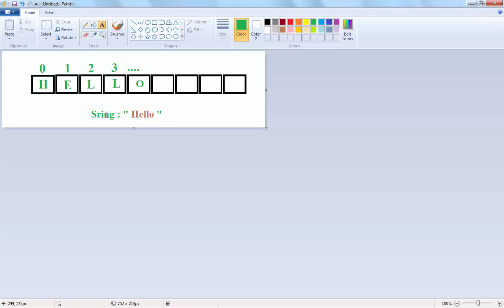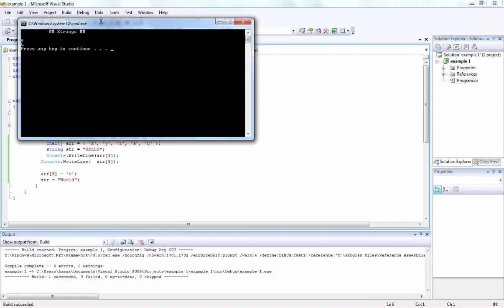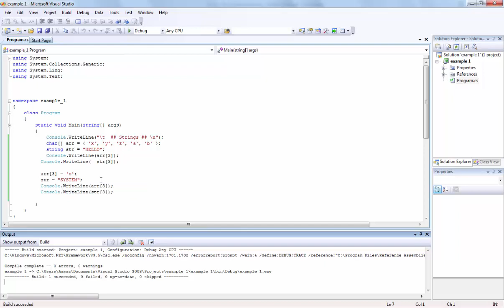تعلم لغة سي شارب - Strings 1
احصل علي استضافة لموقعك بكوبون تخفيض ٪٨٨ مع دومين مجاني